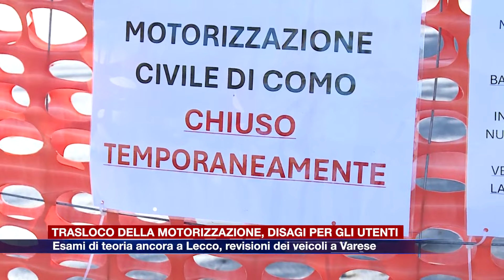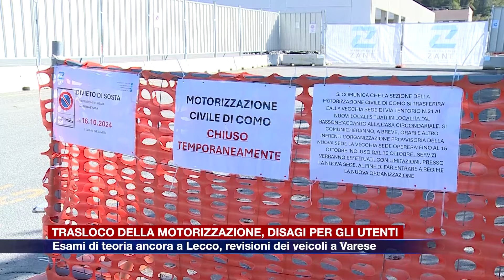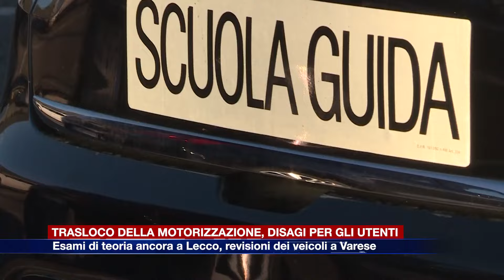Etg - Trasloco motorizzazione di Como, disagi per gli utenti. Esami a Lecco, revisioni a Varese